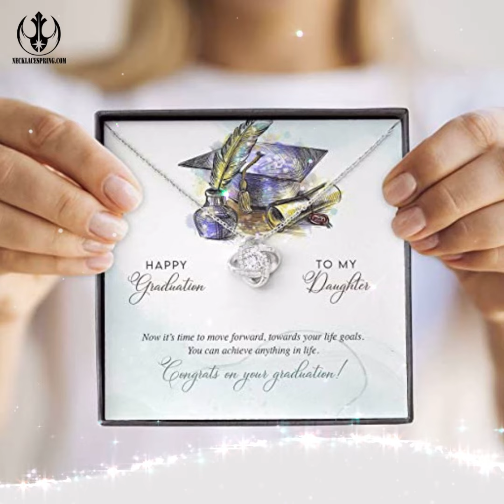Necklacespring Inspirational Graduation Gift Necklace For Her Girls Senior 2021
Specifications:

• 14k white gold over stainless steel
• 6mm round cut cubic zirconia stone
• 18″”-22″” adjustable cable chain necklace